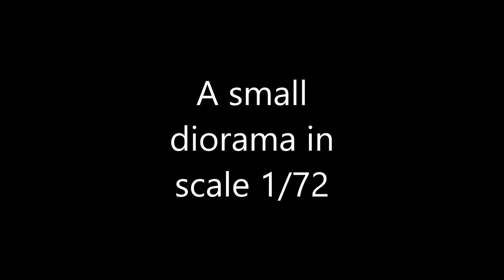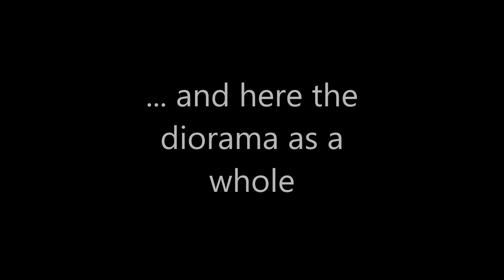Granicus 334 BC - Alexander of Macedon (diorama in scale 1/72)